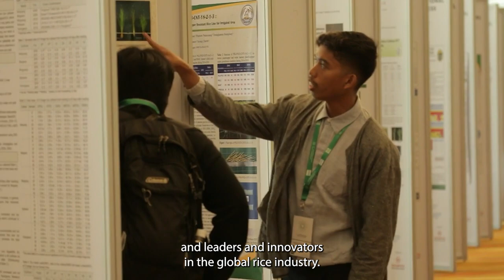Attend the 8th International Hybrid Rice Symposium (IHRS) at IRC2023!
The Hybrid Rice Development Consortium is pleased to invite your organization to participate in the 8th International Hybrid Rice Symposium (IHRS) on 18-19 October 2023. IHRS is a premier event organized by HRDC to bring together members and hybrid rice experts and representatives from the public and private sector to discuss, promote, and advance hybrid rice research and technologies.

This year, IHRS will be a flagship event of the 6th International Rice Congress (IRC 2023), the largest gathering and forum of rice-based food systems stakeholders in the world. Co-hosted by the International Rice Research Institute and the Philippine Department of Agriculture, the Congress will be held in Manila, Philippines from 16-19 October 2023. To attend IHRS, you must register to be a delegate of the International Rice Congress.